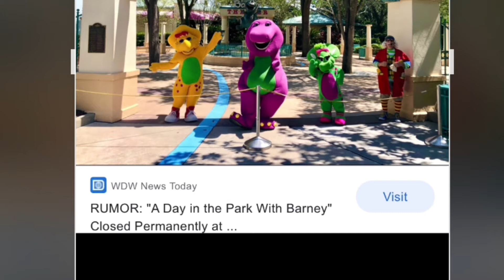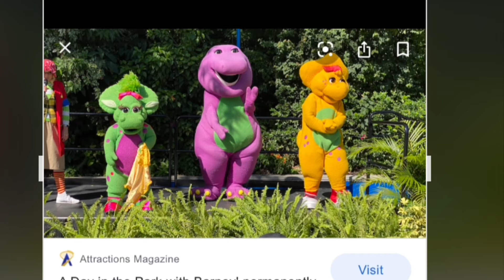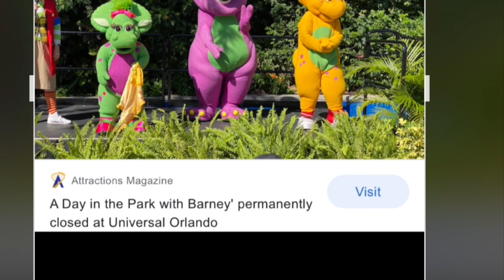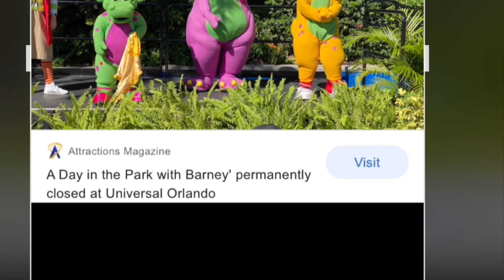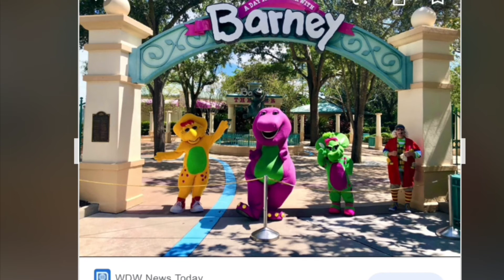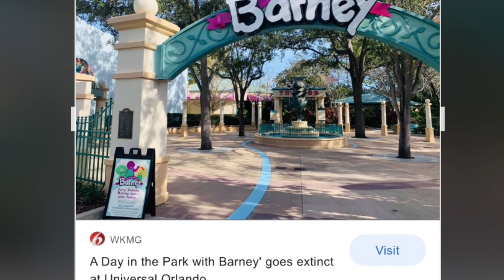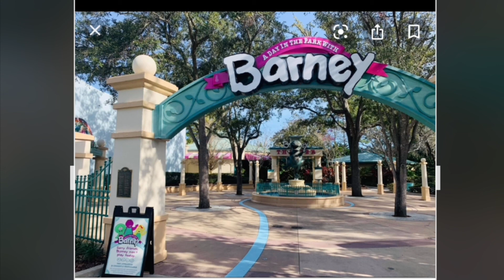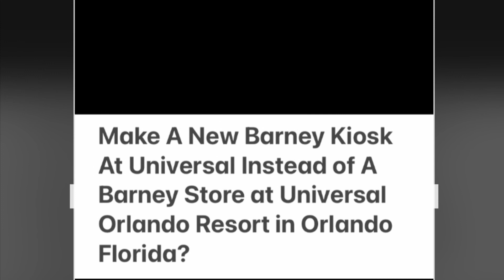Tiny Little Small A Day in the Park with Barney At Universal Orlando Resort in Orlando Florida Only?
Shuts Down A Day in the Park with Barney At Universal Orlando Resort in Orlando Florida that the Barney Theatre is Too Big for Barney & BJ & Baby Bop Too?
Close Down A Day in the Park with Barney At Universal Orlando Resort in Orlando Florida & Barney Theatre At Universal Orlando Resort in Orlando Florida is Not Enough Room & Not Enough Space Too?
Only A Barney Kiosk Instead Of A Barney Store At Universal Orlando Resort in Orlando Florida?

Not Enough Room For Barney & BJ & Baby Bop At Universal Orlando Resort in Orlando Florida?
Only A Small Space Storage Things For Barney & BJ & Baby Bop At Universal Orlando Resort in Orlando Florida Like Mickey Mouse’s House in ToonTown at Disneyland in Anaheim California?

Not Enough Space For Storage Things For Barney & BJ & Baby Bop At Universal Orlando Resort in Orlando Florida?
Only A Small Room Storage Things For Barney & BJ & Baby Bop At Universal Orlando Resort in Orlando Florida Like Minnie Mouse’s House in ToonTown At Disneyland in Anaheim California?